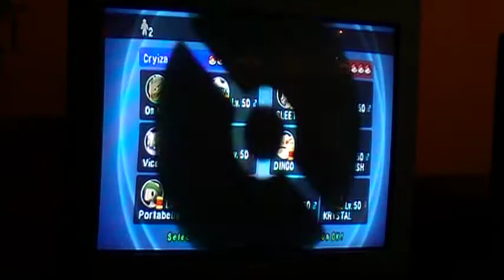Pokemon Battle Revolution Tourney Finals 3/2/10 Pt 1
I apparently confuse Generation 2 and 3 in this video. I did that a lot off-camera too.